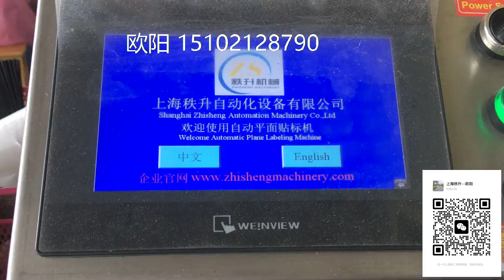眼线笔盒自动贴标签机器现场视频